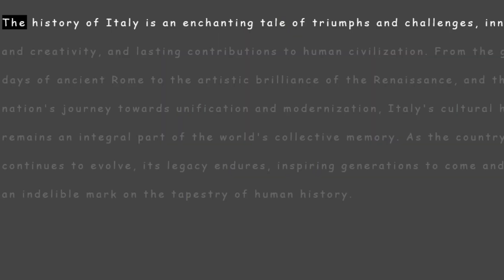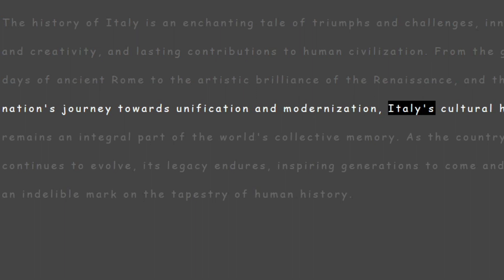Unveiling Spain's Past: A Comprehensive History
History of Italy||evolution of Italy||history of Italy contryballs